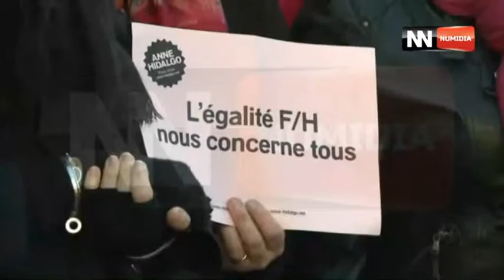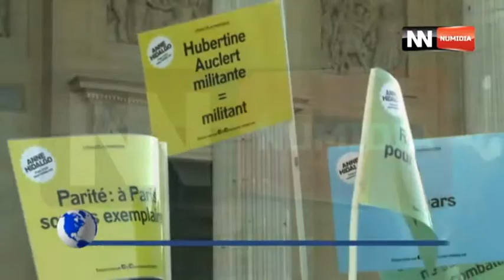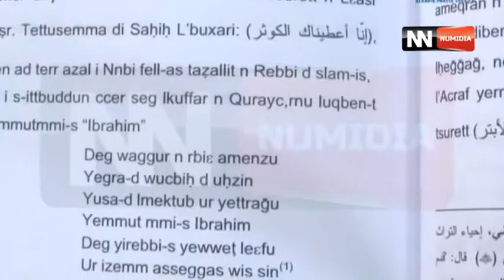قناة نوميديا : النتشرة بالفرنسية ليوم 20 11 2015